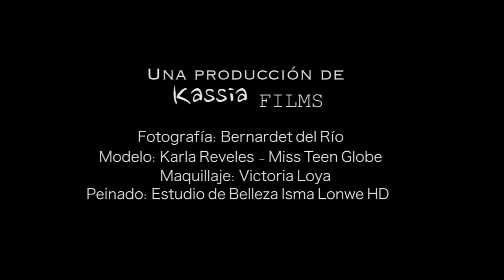Felipe Alvarado B&N 1